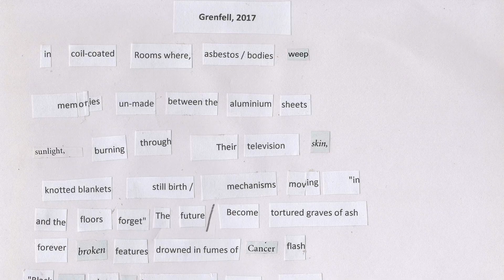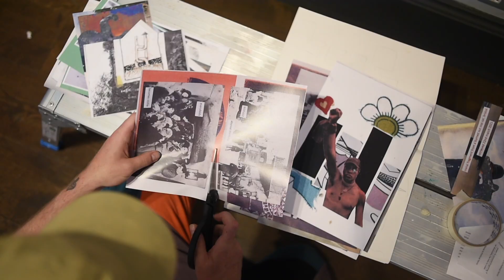A Violence Filled With Flowers | Creative Fellowship 2023 | Reflections and Process Film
Part of the Arts and Culture Creative Fellowships 2023.

Multidisciplinary artist Tom Stockley collaborated with Dr Natalie Ohana from the University of Exeter Law School. Together they worked together with undergraduate students on the module 'Law, Testimony and Trauma'. This project-based, research-led module is aimed at developing knowledge on the relationship between law, testimony and trauma. The module concentrates on traumatic events related to social oppression, such as racism, sexism, classism and xenophobia. Through conducting research projects as part of the module, the students examined the roles legal systems play in sustaining or changing the socio-political conditions that enable traumatic events to take place.

Film by Steven Haywood.